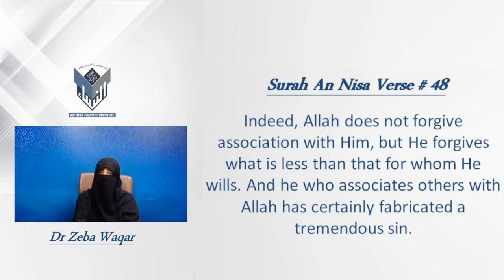Oneness in the Worship of Allah By Dr Zeba Waqar